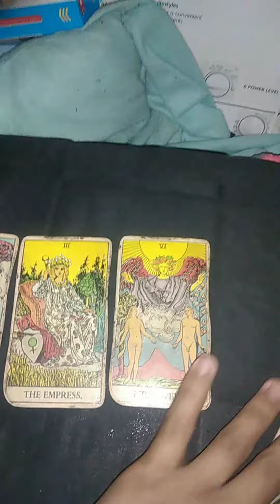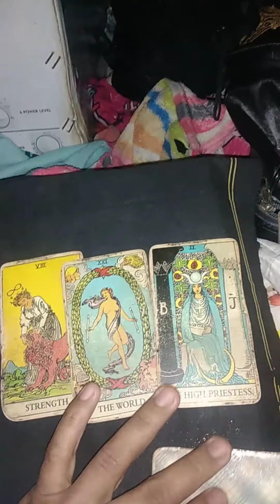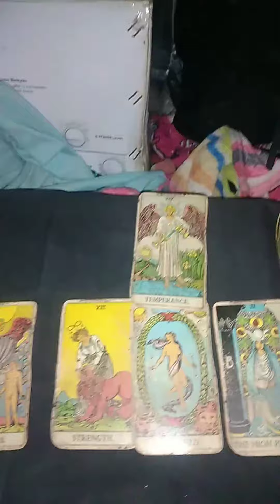ดูดวง​ฟุตบอล​ไทย​Ep.7ทีมชาติ​เกาหลี​ใต้​VSทีม​ชาติ​ไทย​ รอบคัดเลือก​ฟุตบอล​โลก​ปี2026​ คลิป​เต็ม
ลองสร้างวิดีโอด้วยเครื่องมือแก้ไขวิดีโอฟรีอย่าง CapCut สิ!